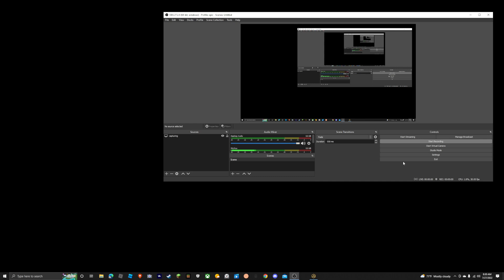The teardown experience 4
This is the only good thing on my channel that's why I made another!